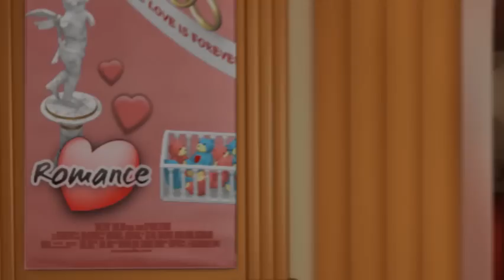Megaplex Madness 2 HD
Megaplex Madness 2 draws you into a world of customer management like no other with quirky customers, uniquely themed theaters, upgrades galore, and simple yet amazingly fun strategic gameplay! After successfully saving all five of Movieville's historic movie theaters from demolition in the first installment of the Megaplex Madness series. You announce to cheering crowds of your plans to construct a massive modern megaplex with Sci-Fi, Action, Romance, Western, and Horror themed theaters! It won't be easy, in fact, it might even be madness! But it'll sure be fun as you build your bank roll to construct and decorate your very own megaplex in Megaplex Madness 2!